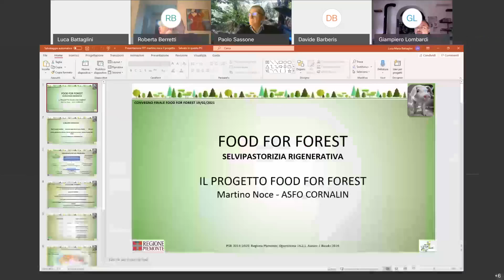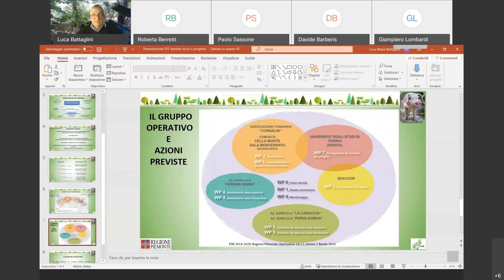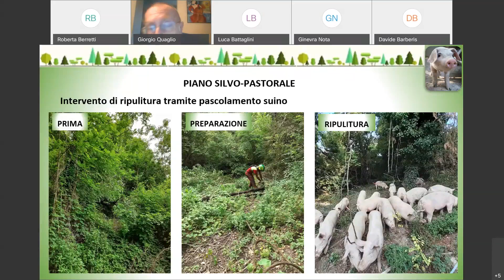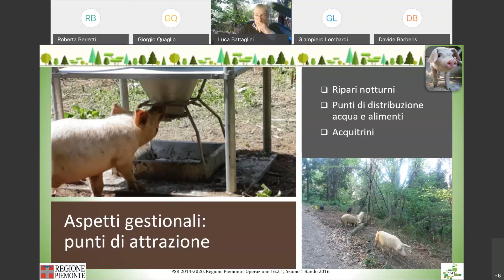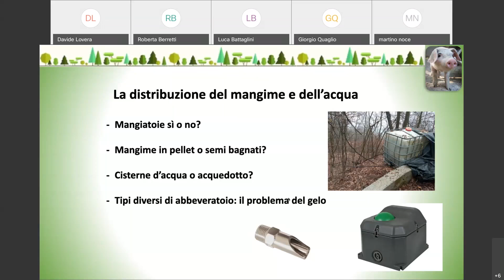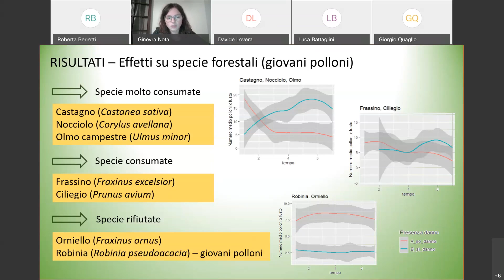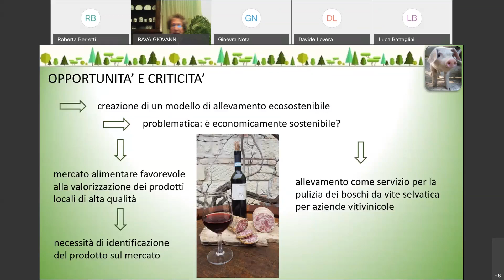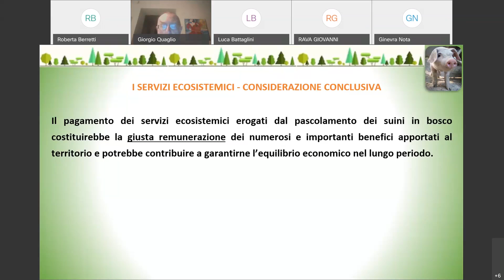Convegno finale progetto Food For Forest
Il 19 febbraio 2021 si è svolto il convegno finale del progetto Food For Forest sull'impiego del pascolamento suino in bosco al servizio dell’attività selvicolturale, finanziato con PSR 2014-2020, Misura 16.2.1.